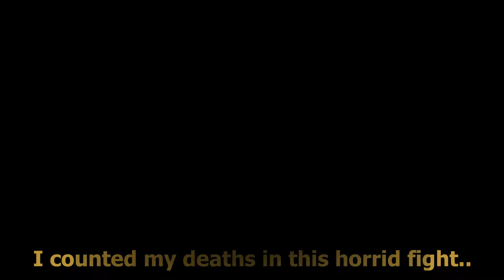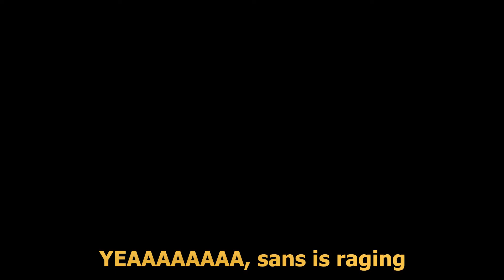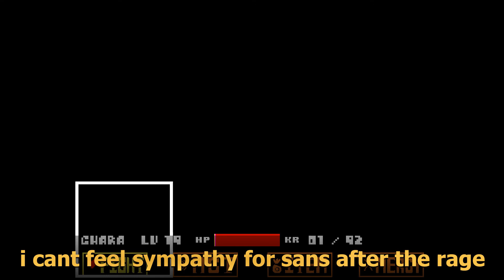Undertale Genocide - Sans Boss Fight